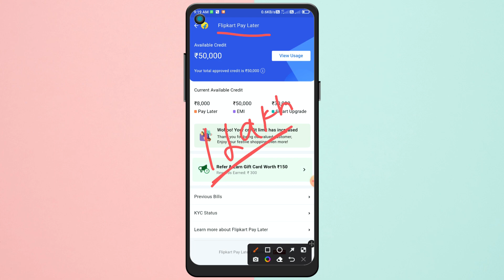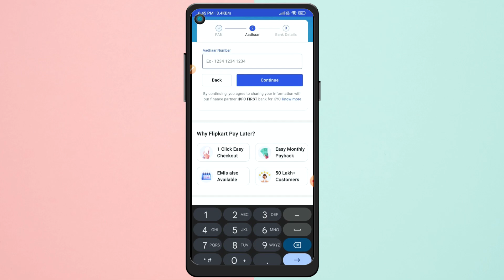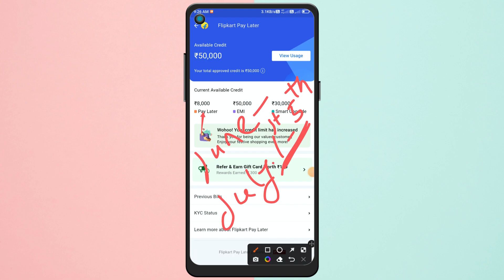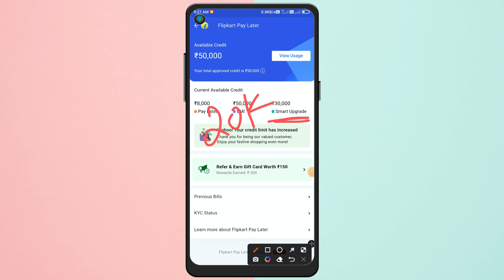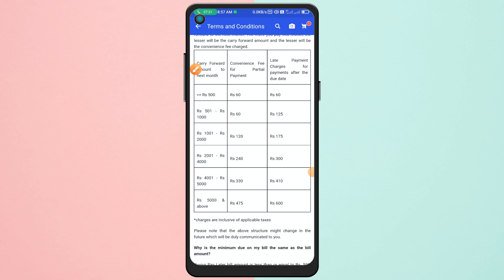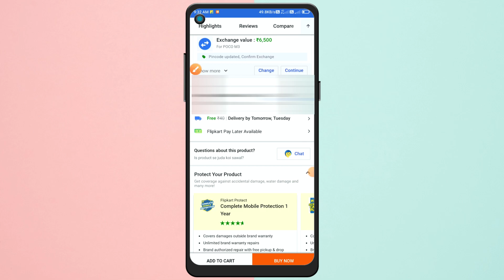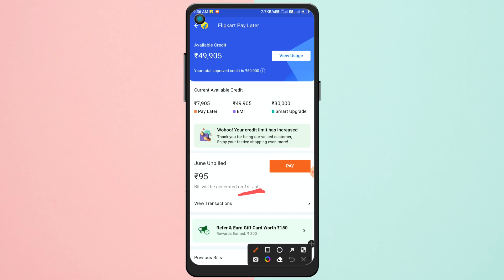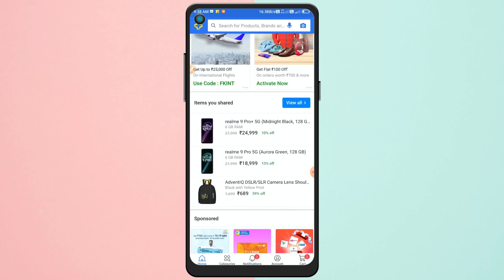How To Apply Flipkart Pay Later In Telugu | Flipkart Pay Later Full Details In Telugu | TrickyTuts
Flipkart Pay Later In Telugu | How To Activate Flipkart Pay Later In Telugu

flipkart pay later full details,flipkart pay later in telugu,
flipkart pay later option,flipkart pay later emi option